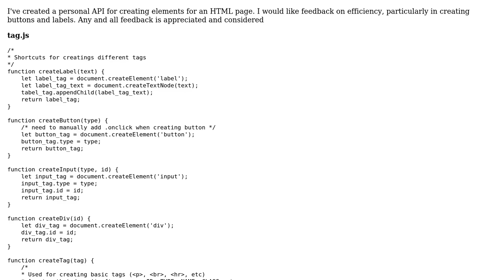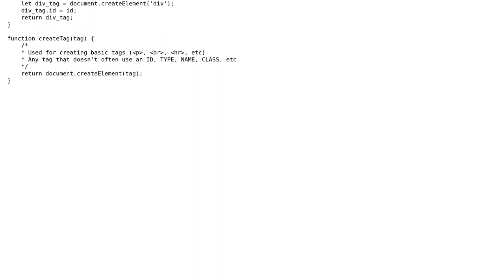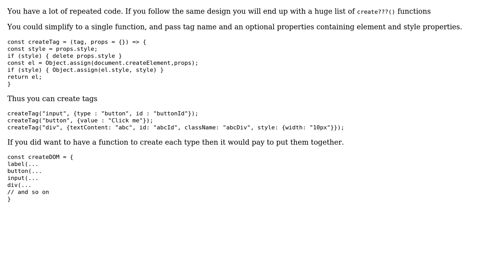Code Review: JavaScript shortcut to create elements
With thanks & praise to God, and with thanks to the many people who have made this project possible! | Content (except music & images) licensed under CC BY-SA | Music | Images & others | With thanks to user Linny user Blindman67 user 200_success and the Stack Exchange Network Trademarks are property of their respective owners. You are responsible for your own actions.